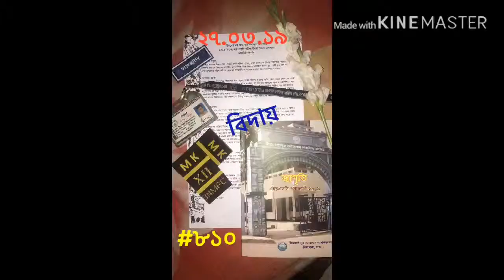ENDING OF COLLEGE|HSC'19 FAREWELL|BNMPC|Vlog-3